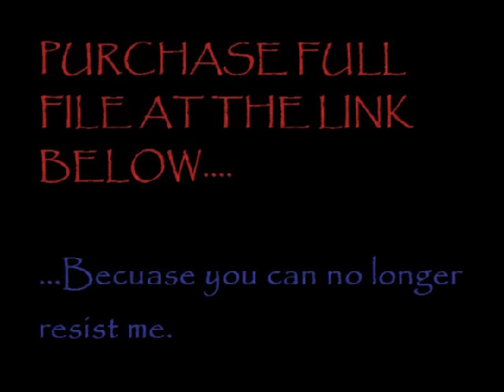Psychedelic Hypnosis: EXTREME Time Distortion for an Intense High (Preview)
One moment passes, and then another, and another, and have you been in this state of mind for one minute or 2 or 5 or 20?  You don't really know, as I'm sure you've noticed one of the greatest hallmarks of hypnosis is the passing of moment after moment becoming a hazy dream as a dream is but a moment  that feels like hours.  In this session I will take you on a journey through the timeline of your subconscious mind, twisting it and turning it like a roller coaster until I have you free falling into pure euphoria.  The triggers in this video file will leave you feeling higher than you've ever been for days and weeks to come as I share my power as an ASCENDED GODDESS with you letting you float through life on Cloud 9 the way I do.

This is one of the files I had done in 2012 when I was Rosella The Mage that I found on my computer.  I've remastered the audio and added great new video!